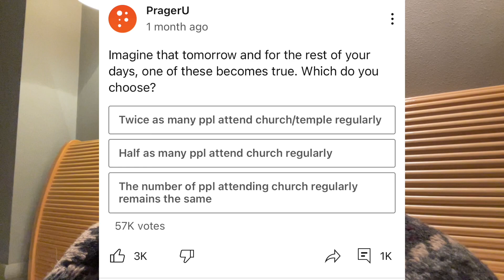PragerU polls are very odd